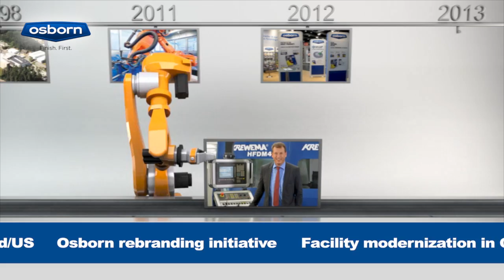Finish First - Osborn solutions and capabilities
Osborn Imageanimation